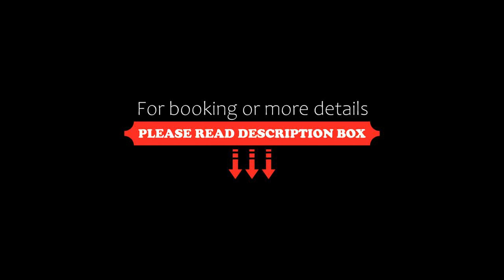Green Leaf 2 Nai Harn 2 bedrooms Villa, Nai Harn Beach, Thailand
About Property:
You're eligible for a Genius discount at Green Leaf 2 Nai Harn 2 bedrooms Villa! To save at this property, all you have to do is sign in.
Located in Nai Harn Beach, 1.6 km from Nai Harn Beach and 2 km from Rawai Beach, Green Leaf 2 Nai Harn 2 bedrooms Villa offers an outdoor swimming pool and air conditioning. The 4-star villa features garden views and is 2.6 km from Ya Nui Beach. There is a sun terrace and guests can make use of free WiFi and free private parking.

The villa is equipped w...
Property Type: Hotel
Address: 14/113 Moo 1 Soi Trithong Vises Road, 83130 Nai Harn Beach, Thailand
Searching For
1. Green Leaf 2 Nai Harn 2 bedrooms Villa - Nai Harn Beach - Thailand
2. Green Leaf 2 Nai Harn 2 bedrooms Villa - Nai Harn Beach - Thailand Address
3. Green Leaf 2 Nai Harn 2 bedrooms Villa - Nai Harn Beach - Thailand Rooms
4. Green Leaf 2 Nai Harn 2 bedrooms Villa - Nai Harn Beach - Thailand Amenities
5. Green Leaf 2 Nai Harn 2 bedrooms Villa - Nai Harn Beach - Thailand Offers and Deals
Audio Credit:
Track Title: Blank Slate
Artist: VYEN